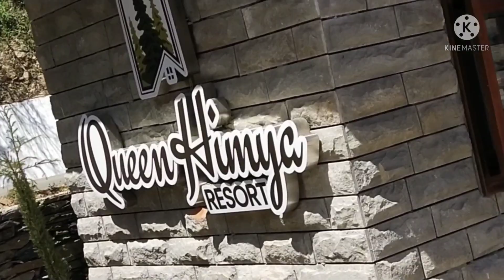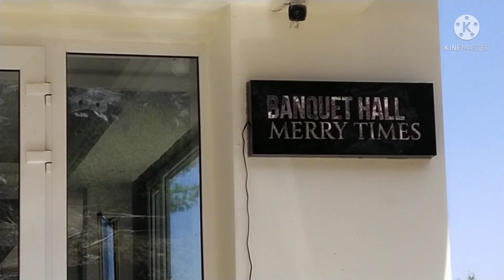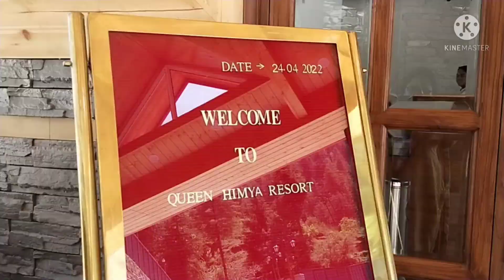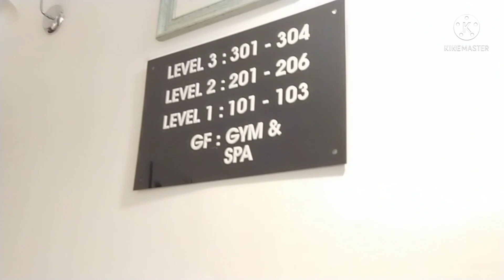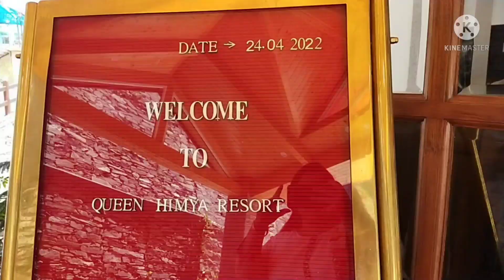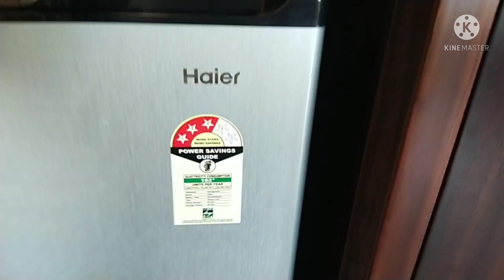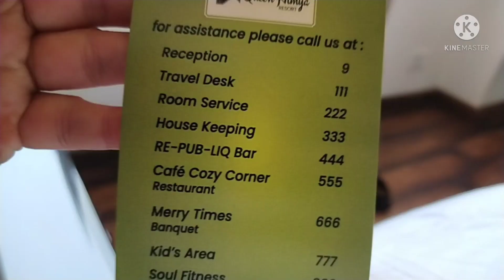Himya Resort | Kufri | Mashobra |Shimla |Resort In Shimla | Omaansh Sharma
Queen Himya Resort Shimla || Resort In Shimla || Omaansh Sharma || 🌻

Queen Himya Resort
queen Himya Resort
queen Himya Resort in Shimla
queen himya resort
luxury resort in Shimla
luxury resort
luxury resort in Himachal Pradesh
luxury resort for honeymoon
best resort in Shimla
best resort in Shimla for honeymoon
honeymoon packages
hotel in Shimla
Himya Resort in Shimla
Kufri hotels for couples
kufri hotels low price
kufri resorts
kufri hotel room
Himya resort
Himya
resorts in shimla
restaurants in shimla
resorts in Mashobra
hotels in Mashobra
shimla Himachal Pradesh Tourist Places
kufri budget hotels
budget hotels in shimla
budget resorts in shimla
resorts in Mashobra
resorts
hotels
shimla
Himachal Pradesh
tourist places
3 star hotel in shimla
shimla budget hotels
budget hotels in Mashobra
budget hotels in kufri
3 star resort in shimla
cheap hotels in shimla
shimla snow
Himachal tourism
shimla youtube channel
shimla youtubers